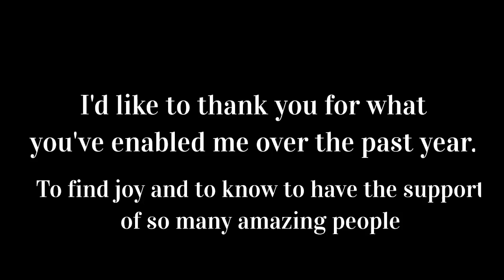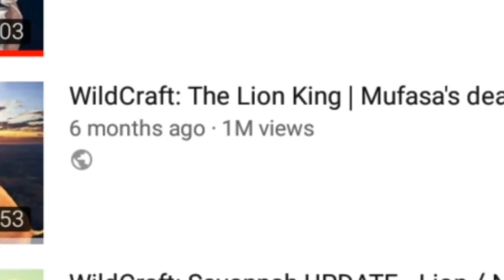WildCraft 2020: Crab Rave Music Video - Happy New Year! | Thank you so much for your huge support!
I cannot thank you enough!
Thanks to everyone of you, for your amazing support, the love and light you share and the joy you've brought into my life over the past year🌟🙏🏻

Let us move into the new year with just as much joy and love! Let us forget about Coppa and its consequences, what matter is that we stick together and are connected, don't you think?

I have Instagram and a business e mail. You can write me over my Instagram account at all times! I often repsond to messages and I am frequently active on there!
Write to my business e mail if you would like to start a collaboration.